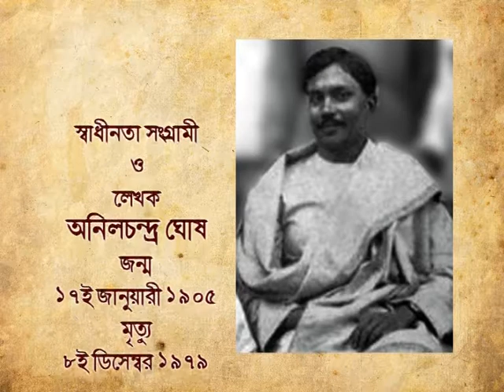Shritir Patay 17th Jan